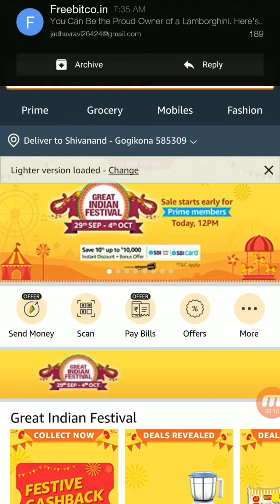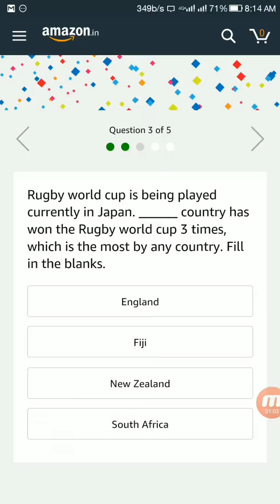Today Amazon quiz answers/ answer and win a Fossil Explorist Watch / Sepb28 2019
Wel come to My Shiv Talk YouTube Channel